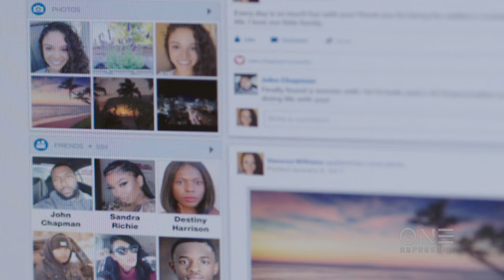Sneak Peek: Lover’s Quarrel I Fatal Attraction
Wednesday 6/26 9P/8C on Fatal Attraction: After a single mother’s body is found riddled with stab wounds in a Florida ditch, police are thrown into a case full of betrayal and deceit. Detectives rifle through her past relationships to uncover a violent killer with devilish motivations.